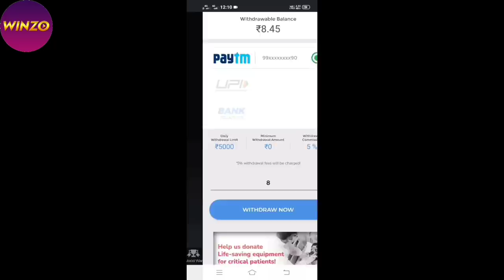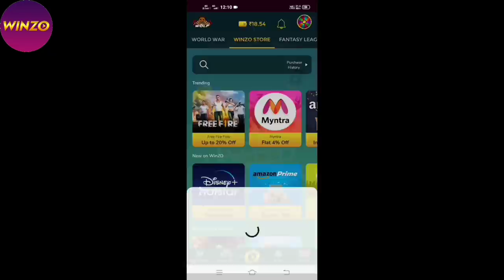FREE FIRE MAX FREE REWARDS EVENT😋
MY INFO. 😎
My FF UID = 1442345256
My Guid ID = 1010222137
Instragram I'd =
other info...
coming soon.